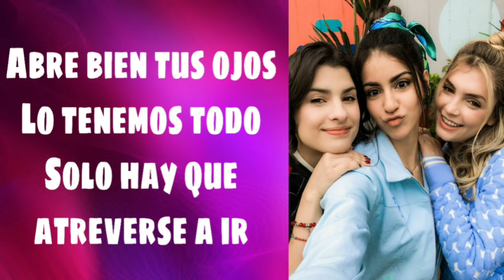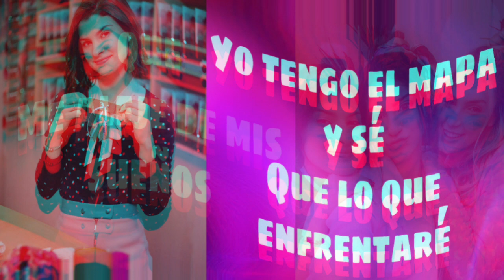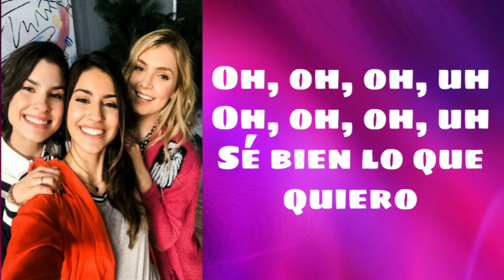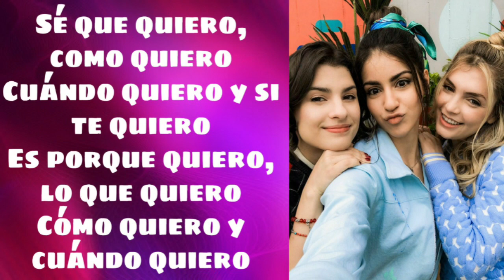BIA - Voy Por Lo Que Quiero - Letra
Les Voy a dejar el LINK del Karaoke 🎤